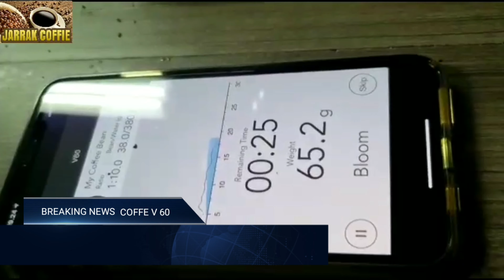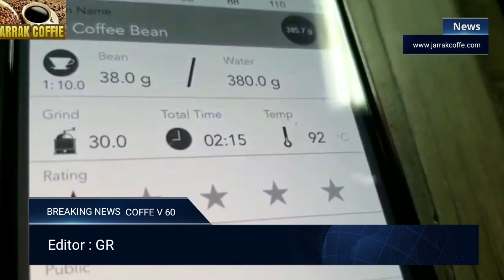CARA MEMBUAT COFFE V 60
Coffe Zaman Now di campurkan oleh orang yang sudah berpengalaman. Khusus  Barista dari jakarta namanya GR